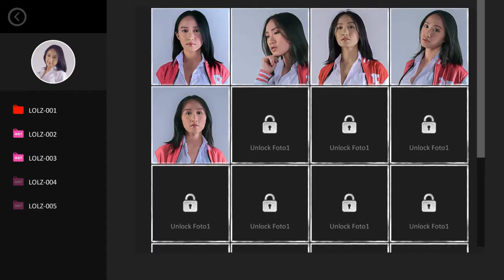EKSPEDISI HORROR BARENG LOLA ZIETA! | Jurit Malam ft. Lola Zieta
"Mari dukung game buatan anak negeri guys!"

Halo sob, balik lagi dengan gw EkyBuzz. So di video kali ini gw main game horor buatan indonesia yaitu jurit malam - lola zieta. Gimana keseruannya? Tonton ya guys! semoga terhibur yah :)

KAGAK PUNYA TWITTER :V